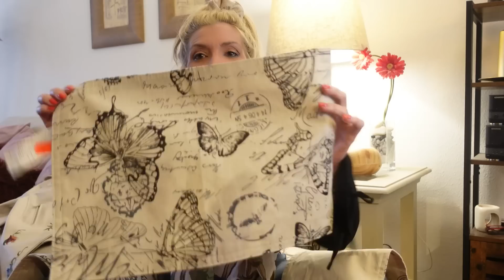VLOG ACTUALIZAR MUEBLES + COMPRAS EN TEDI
Hola de nuevo a tod@s 💕 Hoy os enseño como hemos actualizado los muebles del salón, y algunas compras de Tedi para decorar. Y COMO SIEMPRE .UN BESOTE MUY MUY GRANDE PARA TOD@S 😍 OS QUIERO MUCHISISISIMO💖 😘😘

Web (válido hasta el 1 de septiembre)